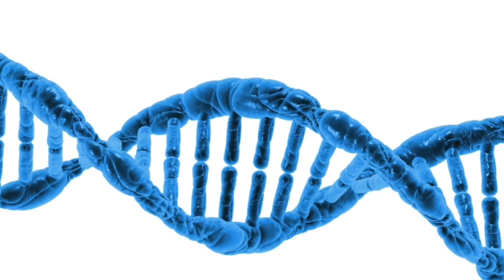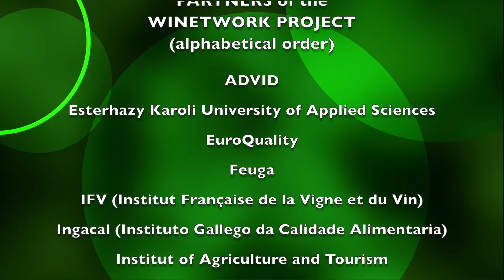Flavescence Dorée #1 - General Informations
This video describes the problems related with Flavescence dorèe, a disease responsible of huge economic losses in several European wine regions.

With this clip you will learn how to recognize Flavescence dorèe, to identify the phytoplasma vector insect Scaphoideus titanus, and to distinguish it among similar diseases. At the end is presented a showcase of symptoms on different varieties.

CREDITS

For further informations on Flavescence Dorèe
and Grapevine trunk Disease please visit: